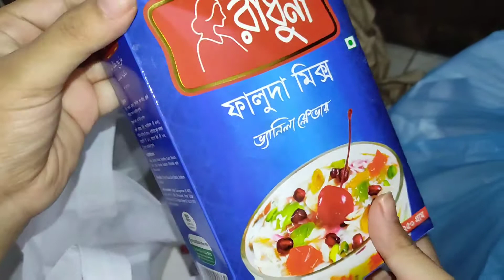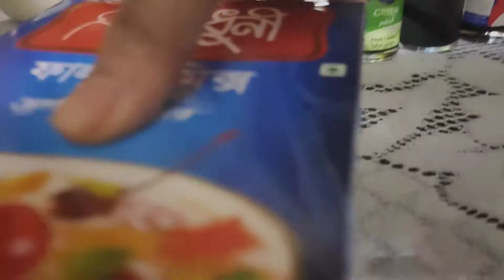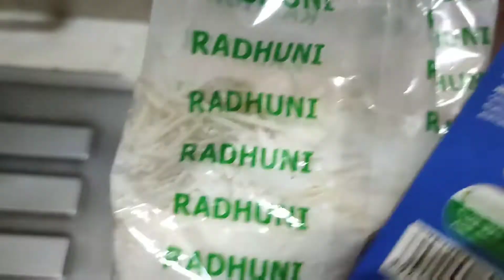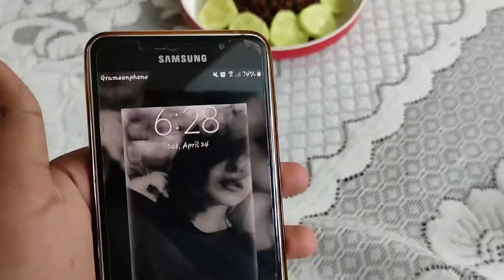আজকের বাজার,ইফতার সাথে ফালুদা রেসিপি | Easy faluda recipe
রাঁধুনী ফালুদা মিক্স দিয়ে ফালুদা তৈরির সহজ রেসিপি

Hello guys
Today i am going to share a ramadan vlog and easy or tasty faluda recipe. Take care. allah hafez